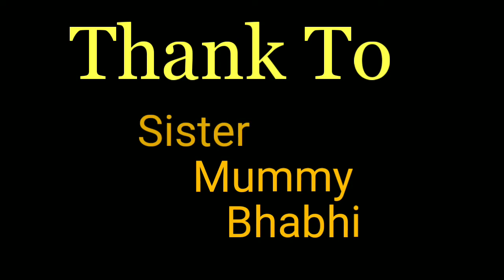Making Hyderabadi Biryani First Time | Ramdaan Special | Alubha Parmar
Amazon offer :-

My Tripod
Gorilla Tripod
Boya Mic
My Phone (Redmi Note5pro)

Alubha Parmar